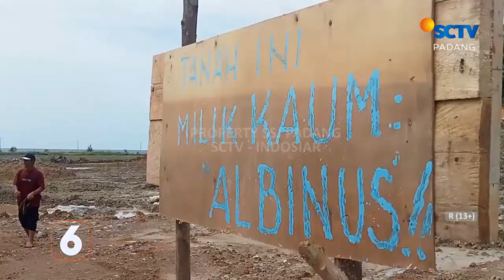PERLUASAN BANDARA ROKOT DI MENTAWAI, GUNAKAN TANAH WARGA TANPA GANTI RUGI